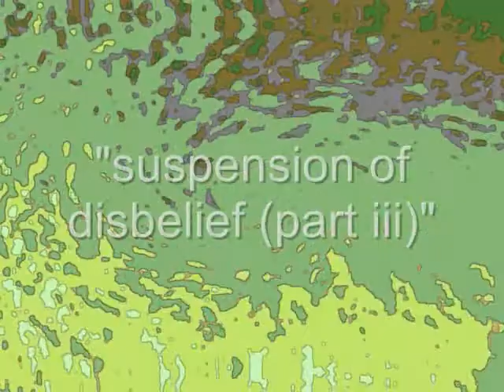Suspension of Disbelief (part iii) - Artzenkraft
Artzenkraft (vid004)
An ambient video for some ambient music about a poured painting. Hammered and prepared acoustic guitar.

Link to Artzenkraft's live performance track at BOX Editions 'LAFMS BOX BOX' BandCamp